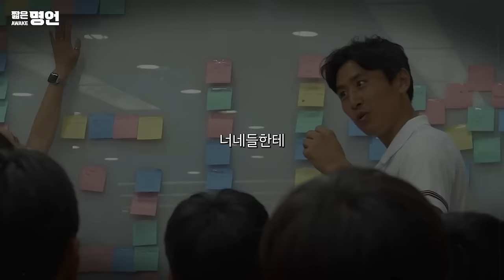노력 없이 오는 결과는 없다 | 동기부여 영상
🗣 앤드류 카네기 : 남다른 노력을 하지 않으면 남다른 결과도 얻을 수 없다.

🎤 스피커 정보
*안정환 *박지성 *이상화 *서장훈 *김혜자 *구자철 *장미란

📢BGM
Composer: Martynas Lau
Year: 2018
Title: Melody of my dreams